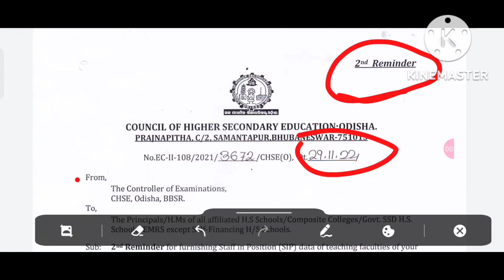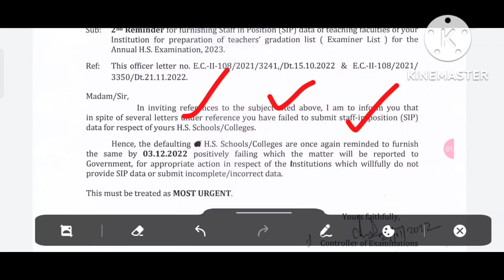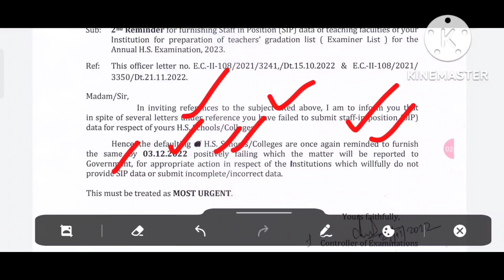+2 board exam 2023 latest updates ll chse exam news today 2023 ll+2 exam news 2023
This is an informational video on chse odisha+2 board exam 2023 .it deals with the exam date, centre location and exam pattern..

#+2boardexam2023
#+2examnews
#+2exam2023date